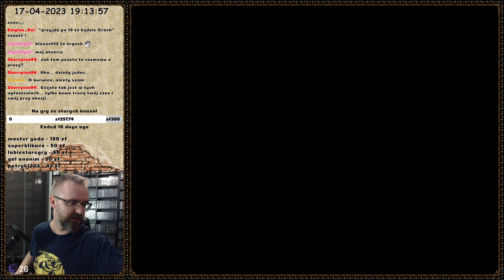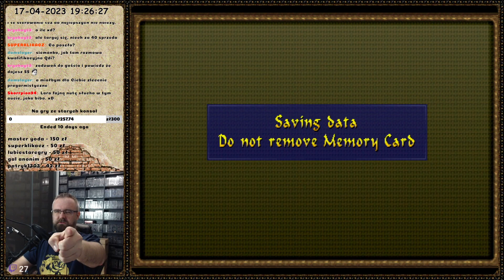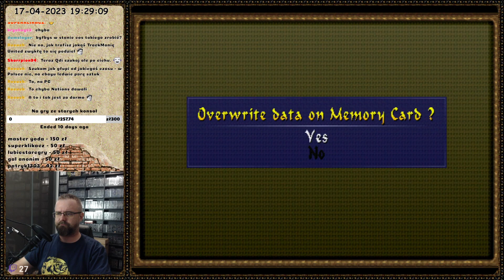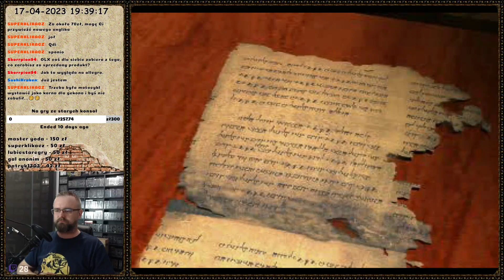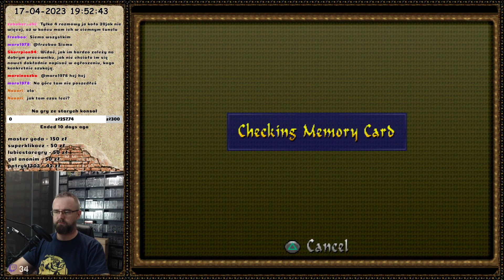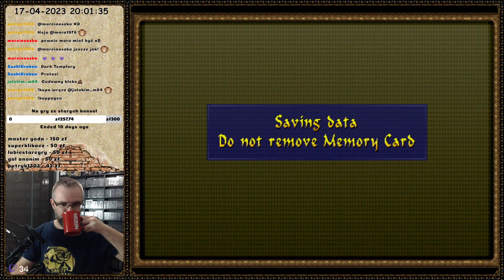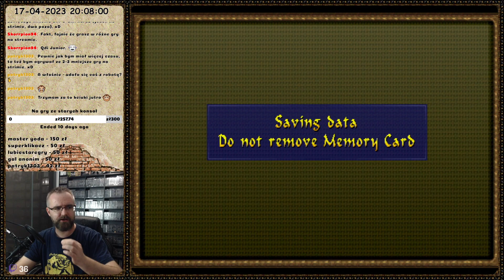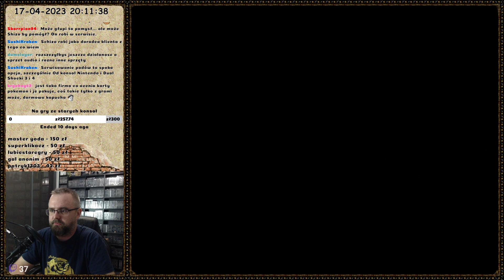Seria Tomb Raider: Tomb Raider 4: The Last Revelation (all secrets) - King's Valley / Karnak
Przechodzimy na streamie całą serię Tomb Raider ze zdobyciem wszystkich sekretów.

Plansze:
6 - KV5
7 - Temple of Karnak
8 - The Great Hypostyle Hall
9 - Sacred Lake